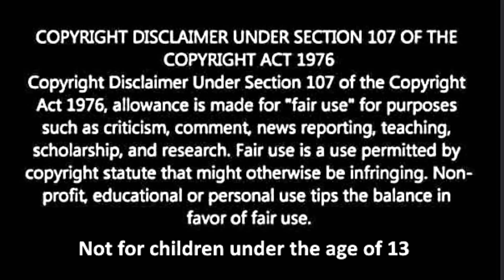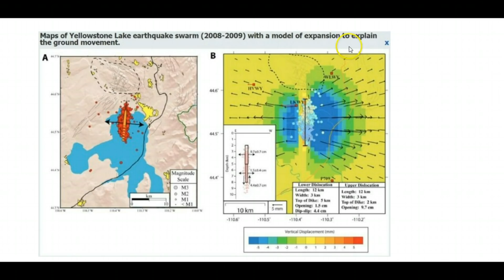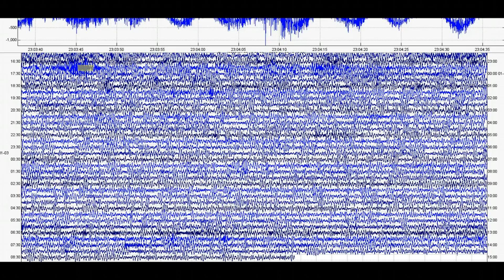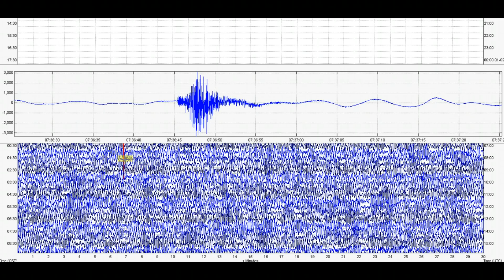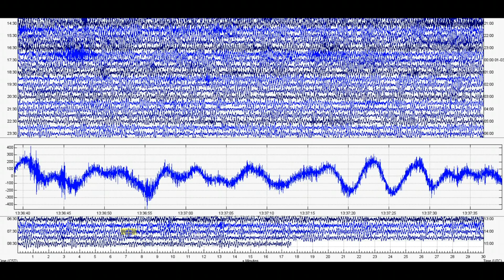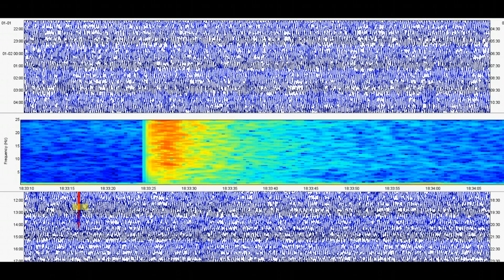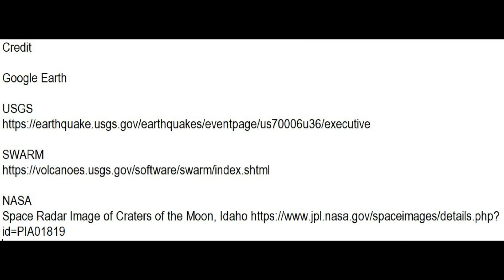Yellowstone Earthquake M 3.2 Supervolcano 01-03-20 Lincoln, Montana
Credit

Google Earth